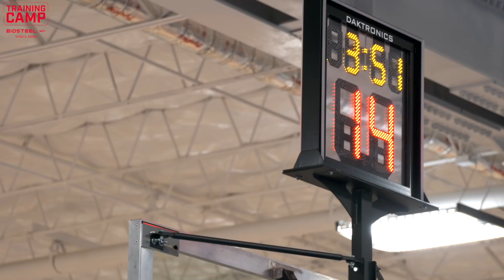Inside Training Camp: The Coaches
Mavs coaches Jason Kidd, Kristi Toliver, and Jared Dudley adjust to their new jobs in Dallas with a young roster facing high expectations.